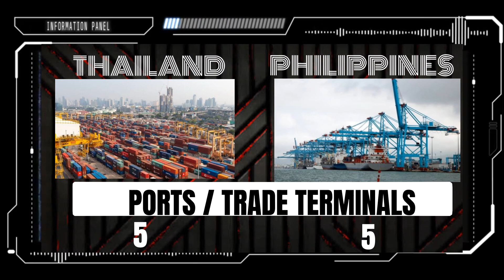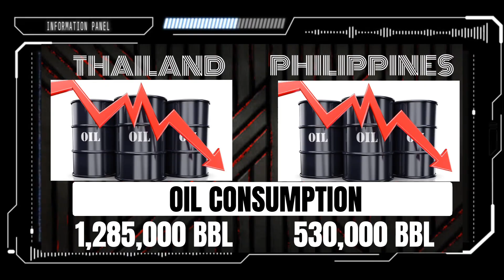Philippines vs Thailand 2023 MILITARY STRENGTH COMPARISON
In this video we will compare the military strength of the Philippines and Thailand. Let's see who's stronger between them.